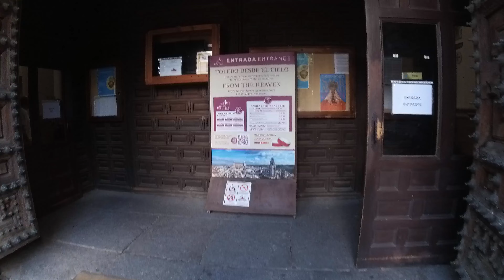IGLESIA DE LOS JESUITAS, TOLEDO - Walking Tour - ESPAÑA[4K|50fps]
La Iglesia de los Jesuitas está situada en el casco histórico de Toledo y fue construida entre los siglos XVII y XVIII, en honor a San Ildefonso, el patrón de la ciudad y uno de los más importantes arzobispos toledanos. Este templo fue promovido por la Compañía de Jesús, que tenía una gran influencia en España durante esa época.

La iglesia es de estilo barroco, con una fachada monumental y una planta de cruz latina. Su diseño se caracteriza por el uso de volúmenes sólidos y una decoración rica pero no excesiva, como suele ser común en el barroco español. La fachada principal está flanqueada por dos grandes torres, que ofrecen una excelente vista panorámica de Toledo desde su parte superior.

El interior es amplio, con una nave central y dos laterales, y cuenta con una cúpula en el crucero. Destacan los retablos de estilo barroco, con imágenes y esculturas religiosas importantes, así como la capilla principal dedicada a San Ildefonso.

Hoy en día, la Iglesia de los Jesuitas es una de las principales atracciones turísticas de Toledo. Desde las torres de la iglesia se puede apreciar una vista espectacular de la ciudad, incluyendo la Catedral de Toledo y el Alcázar. La iglesia sigue siendo un lugar de culto, pero también es muy visitada por turistas interesados en la historia y el arte de la ciudad.

14 de Agosto de 2024
Cámara Insta360 ONE RS

Channel Link:    / @noelmalekarmusic
Follow on : Instagram -   / cinematicnoel